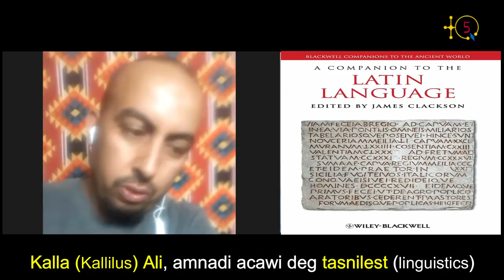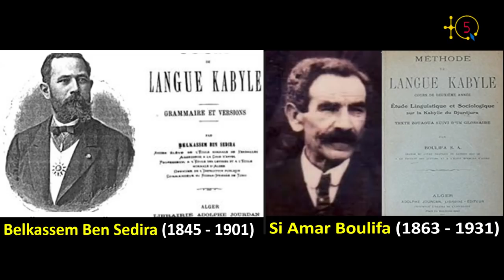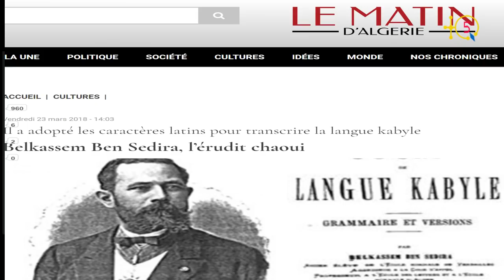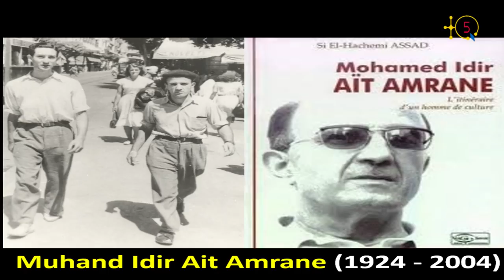Kalli Kallilus Ali, linguiste Chawi:"Le Kabyle pourra s'imposer comme langue standard de Tamazight"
Ali Kallilus Kalla, est un brillant linguiste Chawi qui s'est imposé dans les réseaux sociaix ou il est très suivi pour cause de ses analyses linguisques par rapport à tout ce qui tourne autour de Tamazight.

Afin de le connaître mieux, TQ5 l'a approché pour une interview que voici.

TQ5 Media